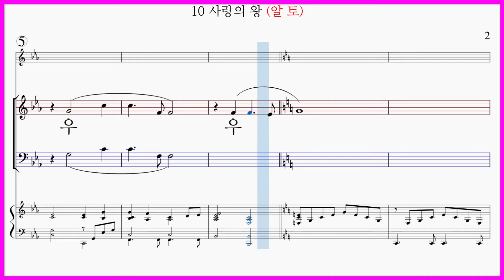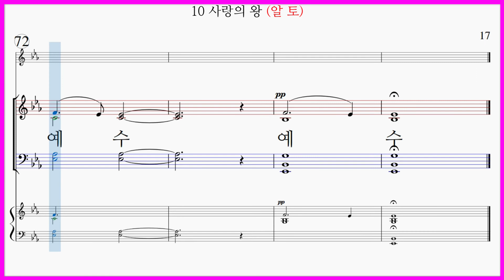[알토] 10. 사랑의 왕(조익현 역) / 크리스마스 칸타타 사랑의 왕 Christmas Cantata King of Love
크리스마스 칸타타 사랑의 왕 조익현 역 10 사랑의 왕(Rodger Strader)
King of Love (Worship Chorus)
Christmas Cantata, King of Love

10 사랑의 왕(조익현 역) 가사

놀랍고 신기한 일
우~~
사랑의 왕 사랑의 왕 사랑의 왕 경배하세
내 맘에 내 맘에 내 맘에 주 모실 방 있네
거룩한 거룩한 거룩한 주 이름 찬양해
내 삶은 내 삶은 내 삶은 주 안에 있네
사랑의 왕 경배하세 복 되신 주 예수
복 되신 주 예수 천사들도 그 이름 찬양해
복 되신 주 예수 예수 예수

10 사랑의 왕(조익현 역) 파트연습링크입니다.